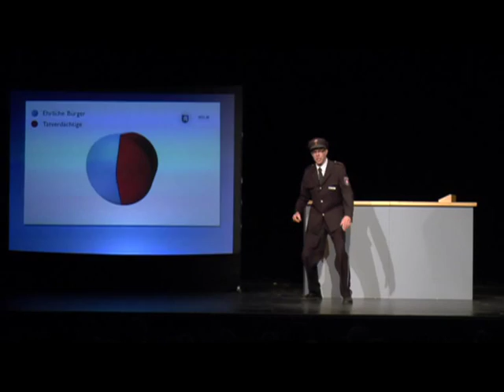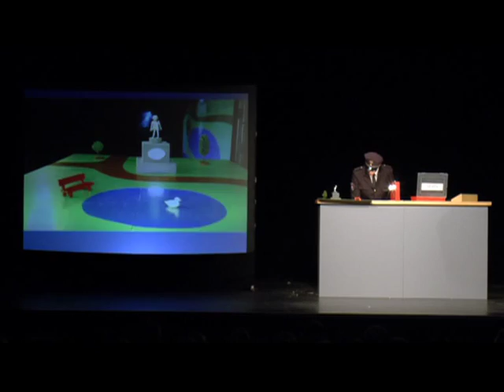Herr Holm, Ausschnitte aus 4 Theater-Programmen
Herr Holm im Theater, Ausschnitte aus 4 Programmen